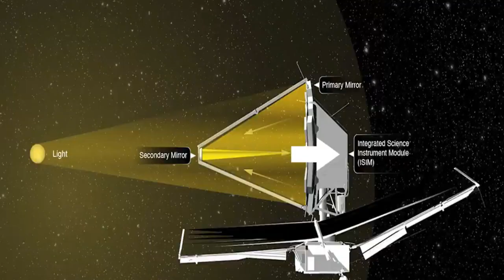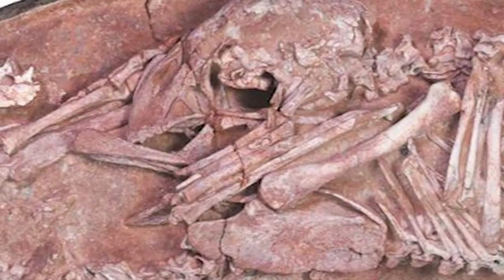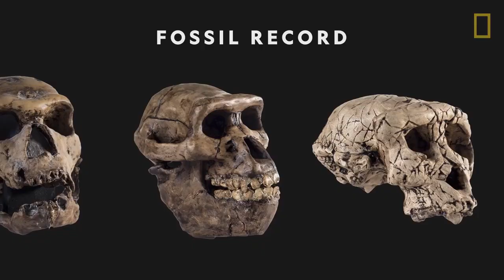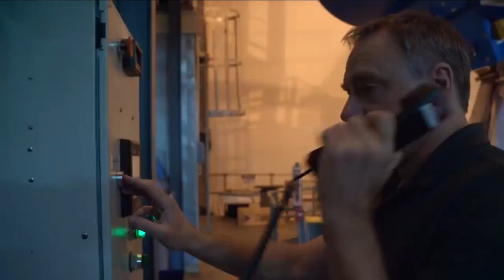Incredible Recent Discoveries Finally Captured on Camera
There have been some incredible recent discoveries that have left us reeling and excited. From the new photos of a black hole to the new life in the Antarctic ocean, there are a lot of amazing discoveries that has left us in an awe!
In this video, we'll explore some of these recent discoveries.
Do you know that a supermassive black hole lies at the heart of our galaxy? Scientists think a supermassive black hole exists at the center of virtually every galaxy, including our own. These black holes operate as anchors, binding galaxies together in space. We will discuss this in detail later in the video.
So without any further delay, let's start.
First, we will discuss The recent new photos of space.
Following the publication of "the deepest, cleanest infrared vision of the cosmos" ever recorded by the James Webb Space Telescope, the United States space agency has published additional detailed photos acquired by the James Webb Space Telescope.
The photographs from Webb, a joint project of NASA, the European Space Agency, and the world's giant and most powerful space telescope, have heralded "the start of a new era in astronomy," according to NASA.
One of the images published on Tuesday morning showed a cloud of dust and light rays encircling a dying star known as the Southern Ring Nebula, which is about 2,500 light-years from Earth. At the same time, another revealed a galaxy cluster known as Stephan's Quintet.
The $9.7 billion Webb observatory was built to see past the cosmos to the beginning of the known universe, ushering in a new age of scientific discovery.
NASA chose the initial set of full-color, high-resolution photographs, which required weeks to produce from raw telescope data, to give intriguing early images from Webb's core areas of interest and a preview of future research missions.
The Webb Telescope launched on December 25, 2021, from French Guiana on South America's northeastern coast. It arrived at its ultimate location 1.6 million kilometers (one million miles) beyond Earth less than a month later.
Webb spent six months unfurling its different components, positioning mirrors, and calibrating sensors once there, and further findings are anticipated to be revealed in the following weeks.
Now let's talk about the new dinosaur egg that has been found.
Paleontologists in Argentina have unearthed a new dinosaur species with unusually short arms similar to Tyrannosaurus rex.
Meraxes gigas, as the new dinosaur has been named, was discovered in what is now Argentina's northern Patagonia area, revealing that the beast was 11 meters (36 feet) long and weighed more than four tons.
According to Juan Canale, the project's leader, the location would have been hot and humid at the time, with many streams and flora, including massive trees.
According to the research, the carnivore belongs to the Carcharodontosauridae dinosaur family, which existed between 145 and 66 million years ago.
In the last 30 years, a slew of Carcharodontosauridae fossils have been discovered, although nothing is known about their skull, forearms, or feet.
That has altered due to the finding of M. gigas, a remarkably intact fossil.
The discovery of a nearly entire forelimb enabled researchers to infer that M. gigas had small arms for such a giant dinosaur, a physical characteristic shared with T. rex that has long perplexed paleontologists.
They also discovered a nearly entire skull and foot, shedding information on how this group of dinosaurs developed; according to Canale, there was a tendency toward more significant body proportions, larger heads, and smaller arms in relation to the body.
According to the study, M. gigas originated independently of T. rex and fell extinct over 20 million years before T. rex inhabited the world.
Canale claims that their bone structures were substantially different, whereas both dinosaurs had huge heads and little arms.
According to Canale, the progenitors of M. gigas had longer arms and smaller heads, and their arms would have been helpful in hunting.
Previous studies discovered that dinosaurs like M. gigas and T. rex evolved reduced limbs as their skulls became bigger.
According to Canale, this demonstrates that the arms were not employed for hunting and instead used their heads to kill their prey.
According to Canale, the fossil demonstrates that, although the arms were small, they were strong, and the chest muscles were also highly developed.